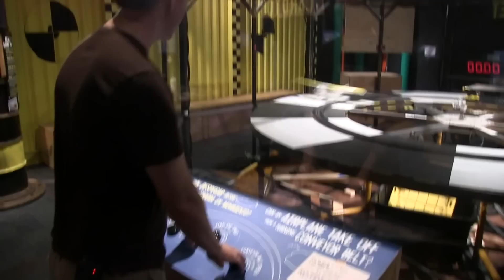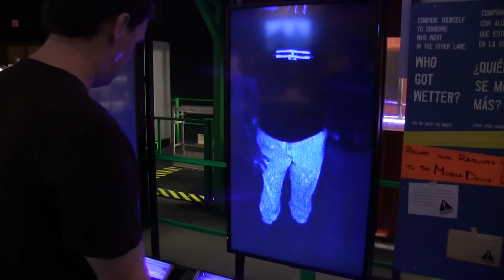Mythbusters: The Explosive Exhibition with Kari Byron at MOSI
Our show reporter Andy Haynes checks out Mythbusters: The Explosive Exhibit with Kari Byron at the Museum of Science and Industry in Tampa. This is from the Feb. 20, 2014 episode of "Orlando Attractions Magazine - The Show". The exhibition creates hands-on, interactive experiences for guests of all ages by combining scientific facts with family-friendly displays. In MythBusters, co-hosts Adam Savage, Jamie Hyneman, Tory Belleci, Kari Byron and Grant Imahara take scientific investigation to new levels by proving or exploding myths using their highly experimental approach and extensive backgrounds in special effects.